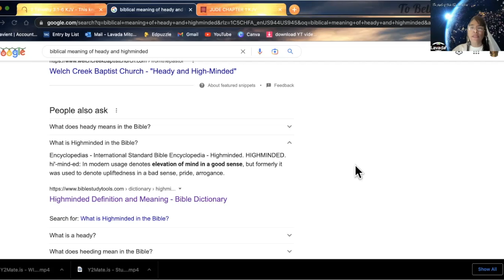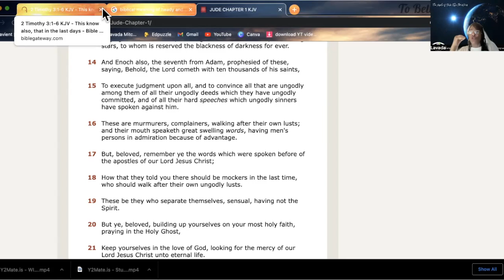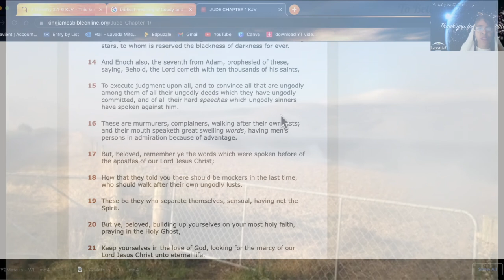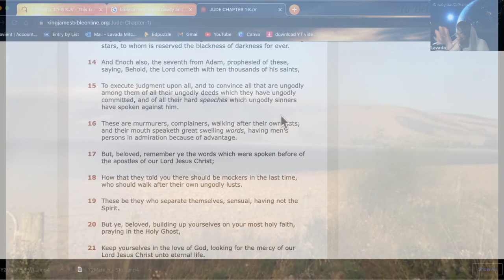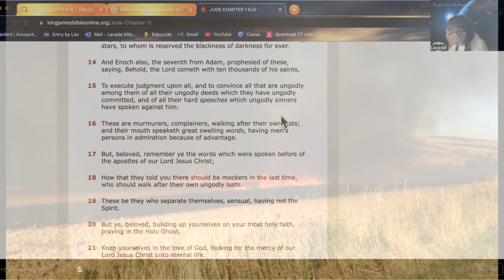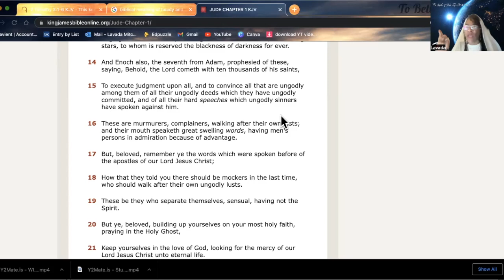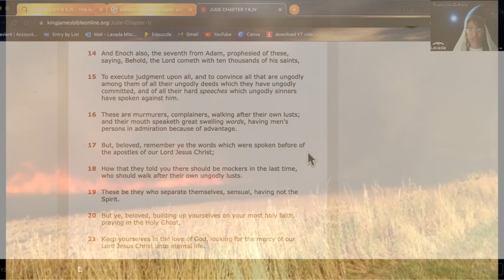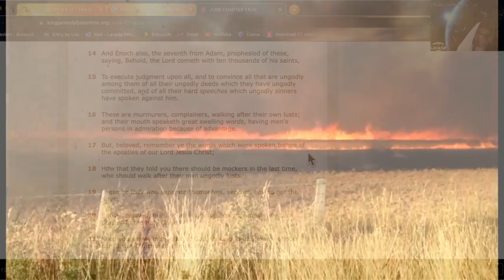Hebrew Awakening- One Wise, and Greatly To Be Feared